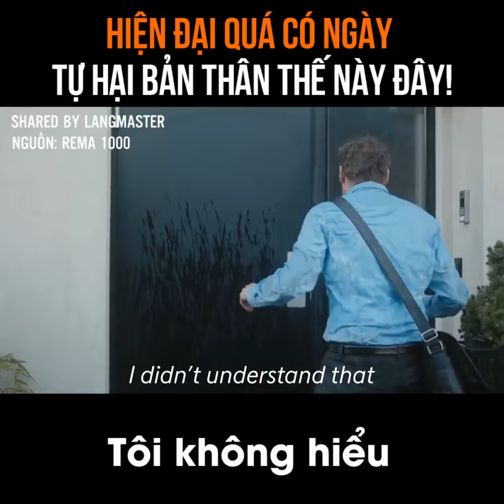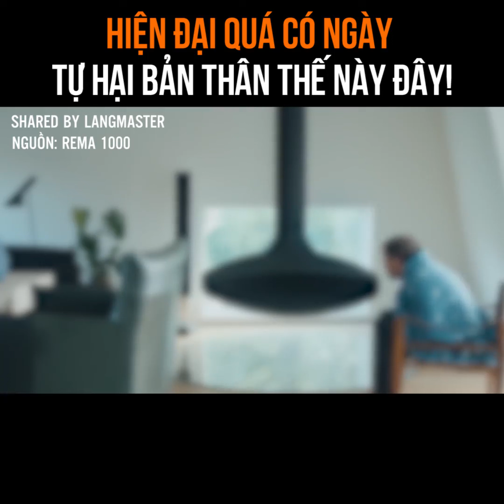CDD 02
Hiện đại hại điện - clip hài đầu tư ý tưởng rất hay.